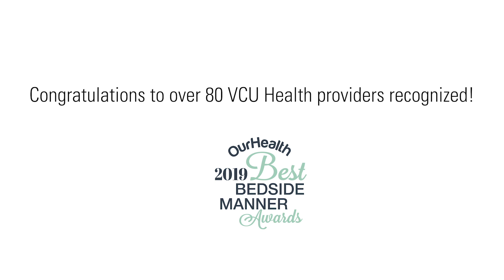2019 Best Bedside Manner - VCU Health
Hear several VCU Health specialists, and 2019 OurHealth Magazine Best Bedside Manner Award winners, describe their approach to patient care.